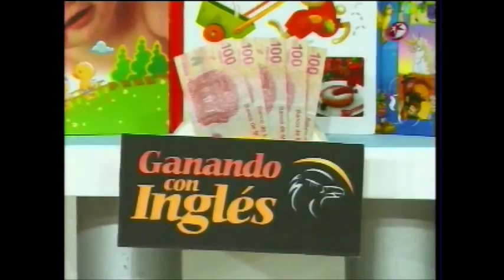Concurso de Ganando con inglés en Familia con Chabelo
Ganando con Inglés Online es un curso completamente en linea comprometido con brindar el mejor servicio y contenido de calidad para que domines el idioma inglés.